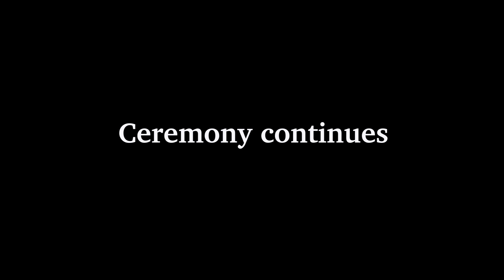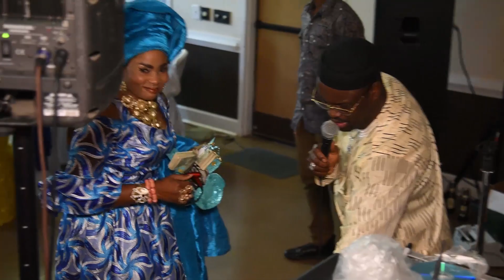Joy & Abidemi Traditional Engagement - 2